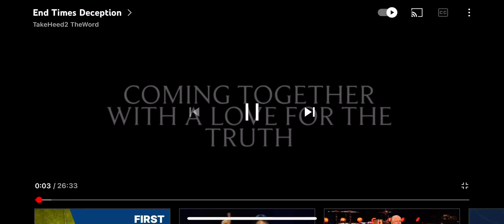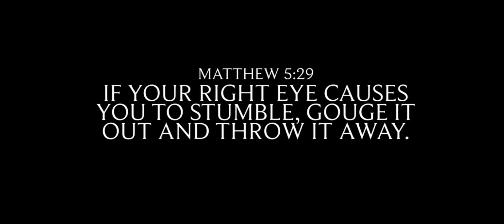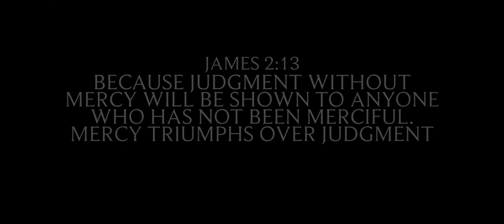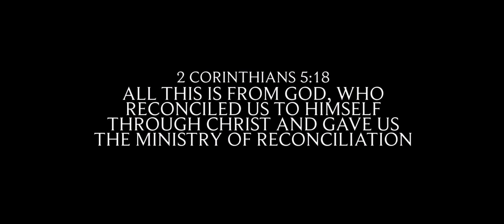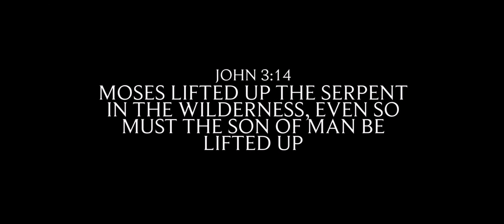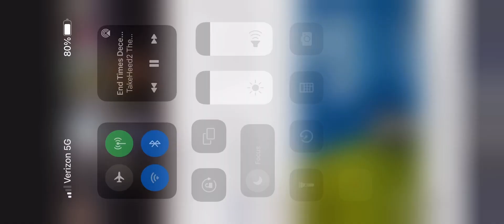END TIME DECEPTION. Keep Comments Edifying and Scriptural.